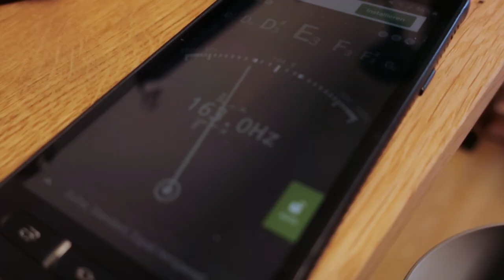Making-of: Klang des Tubulum - "Parallel Computing"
Für den Film "Der unberechenbare Faktor" hat unser Filmmusiker Sebastian ein etwas eigenartiges Instrument gebaut. Wie er das gemacht hat zeigt er euch hier in einem kurzen Making-of. Der Song im Video heißt "Parallel Computing". Inspiriert von den rauschenden Lüftern, Serverschluchten und blinkenden Dioden des deutschen Klimarechenzentrums in Hamburg umhüllt uns das Tubulum mit seinem progressiven hypnotischen Klang.